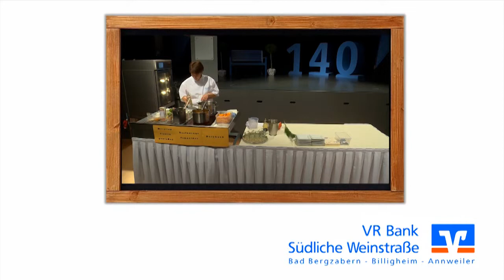Das VR - LadiesNight Showcooking - Die Vorsuppe